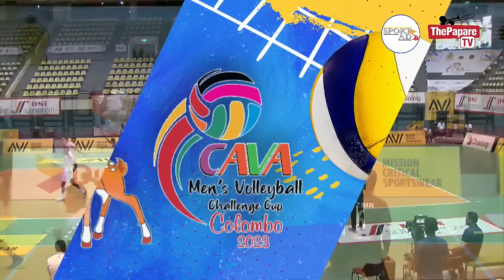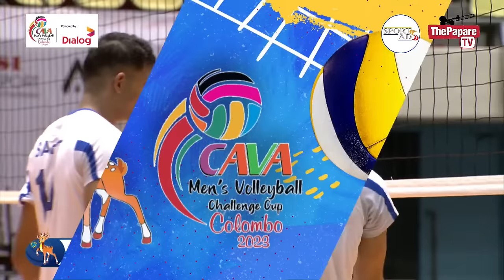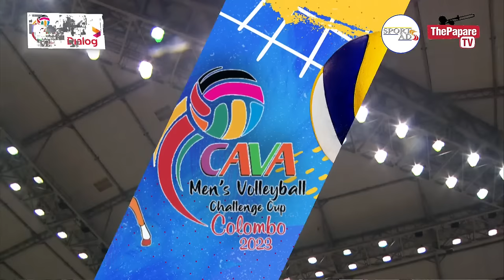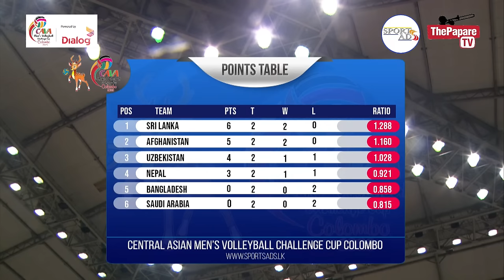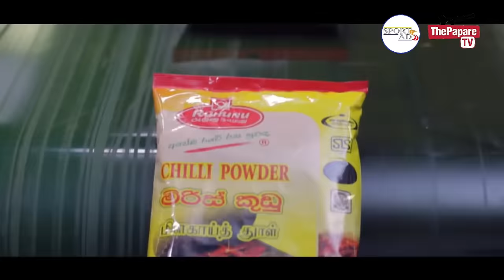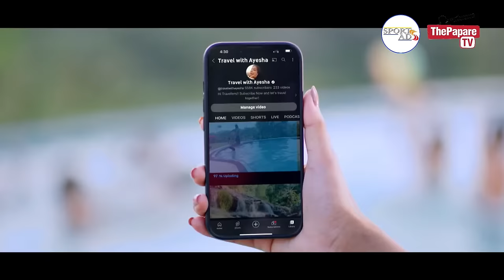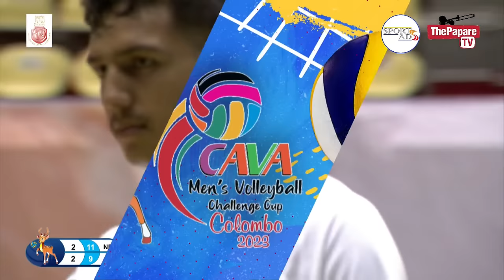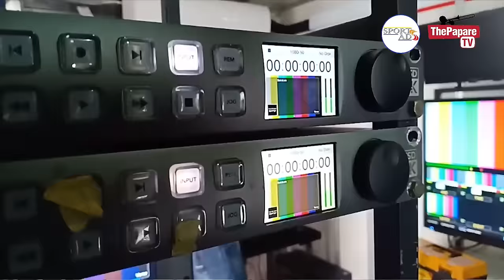Nepal vs Afghanistan | CAVA Men’s Volleyball Challenge Cup 2023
Nepal vs Afghanistan will play the 7th match of the Central Asian (CAVA) Men’s Volleyball Challenge Cup 2023 on the 11th of October at Sugathadasa Indoor Stadium, Colombo.

Watch LIVE & EXCLUSIVE action on ThePapare TV (Dialog Television Channel 126), Dialog ViU App and ThePapare.com from 1.30 pm (GMT+ 5:30) onwards.